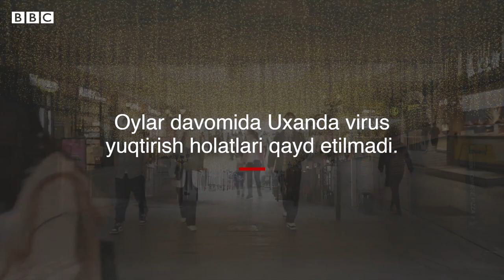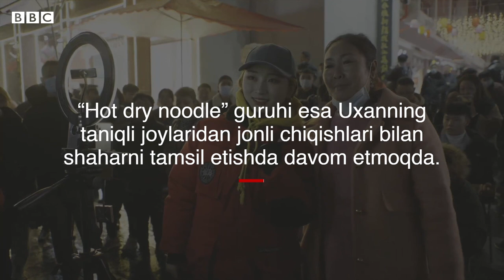Хитой, Ухан: Коронавирус энди ўтмишда қолдими? - BBC News O'zbek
Дунёни ларзага солган коронавирус пандемияси Хитойнинг Ухан шаҳрида ибтидо олган эди.

 Бугун ушбу шаҳардан бошланган пандемия дунё бўйлаб ҳамон кезиб юрибди.

Бироқ бошқа ҳудудларда коронавирус яна бош кўтараётган бир пайтда Уханда ойларки вирус юқиш ҳолатлари кузатилмаётир.

Би-би-си жамоаси Уханга бориб, шаҳардаги жонланган ҳаётни ўз кўзи билан кўришга қарор қилди.